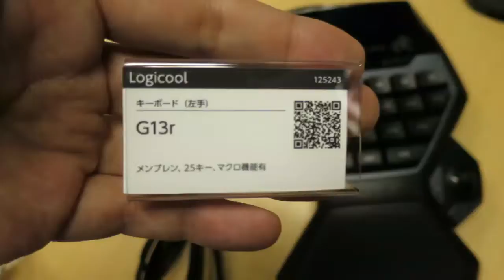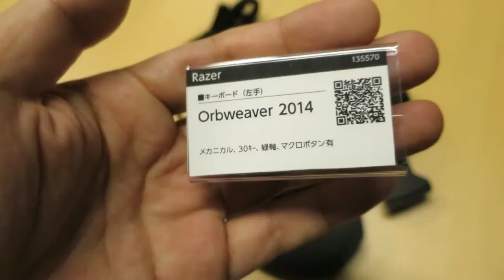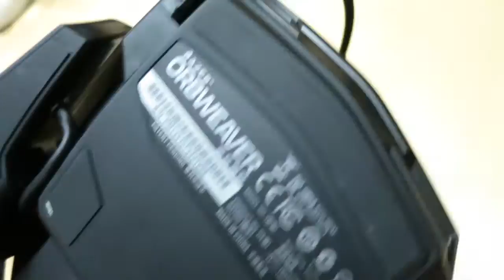ｶﾞﾚﾘｱﾗｳﾝｼﾞで試用できるｹﾞｰﾐﾝｸﾞｷｰﾊﾟｯﾄﾞを紹介[左手ｷｰﾎﾞｰﾄﾞ,ｹﾞｰﾐﾝｸﾞｺﾝﾄﾛｰﾗｰ]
2015/07/03ﾆ秋葉原の｢GALLERIA Lounge｣を訪問させていただきましたが、地下一階のフロアーでは､各種ゲーミングデバイスの体験も可能となっています。
キーボード、マウス、ヘッドセットはもとより、ゲーミングキーパッドも用意されていました。
とりあえず、見つかったのは2機種のみですが、実は常時PCと一緒ﾆディスプレイされているやつも何種類かあるのかも知れません。

登場するゲーミングキーパッドを登場順に記録しておきます。